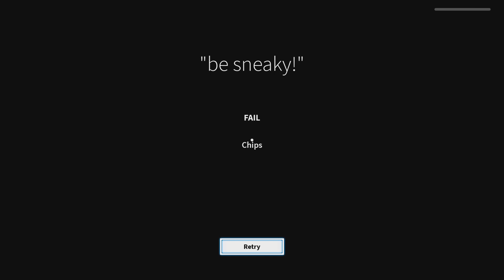how to get sleep ending and chip ending